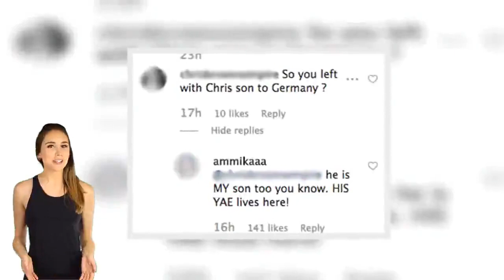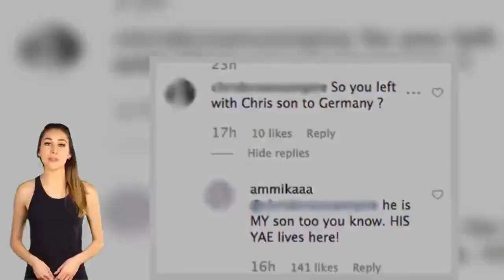Ammika Harris Defends Taking Aeko To Germany After Chris Brown’s Fans Come For Her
After Ammika Harris received some criticism for taking her and Chris Brown’s son, Aeko, to Germany without the singer, she fired back at the haters on .    Chris Brown fans caught wind of a trip that Ammika Harris took with the pair’s son, Aeko Brown, to Germany, and many weren’t thrilled that Ammika took the newborn out of the country without Chris in attendance. “So you left with Chris’ son to Germany?” one person commented on Ammika’s Jan. 13  selfie. Rather than ignoring the criticism, Ammika decided to respond, and wrote back to the hater, “He is MY son too, you know. HIS YAE lives here!” (Several fans pointed out that ‘yae’ is another word for grandmother).     Once Ammika fired back, she received major support from her fans, who urged her to ignore the critics and not respond to anymore hateful comments. After all, this is not the first time that Ammika has clapped back on . On Jan. 11, she responded to someone who claimed that Chris wasn’t in love with her. “Glad you know our business,” she wrote to the hater, who also said that she and Chris are “not a happy family.” This came after the pair sparked speculation that they had gotten married when Ammika was photographed wearing a diamond band on her left ring finger!   The marriage is far from confirmed, though, as Chris and Ammika have been super low-key about their relationship. In fact, it wasn’t until weeks after Aeko was born on Nov. 20 that they even officially confirmed his birth! The exact status of the parents’ romance is unclear, although they have recently exchanged flirty comments on .   Regardless of where they stand with their relationship, though, it’s clear that Chris and Ammika are totally committed to their baby boy. While this is Ammika’s first child, Chris already has a daughter, Royalty, 5, with Nia Guzman.